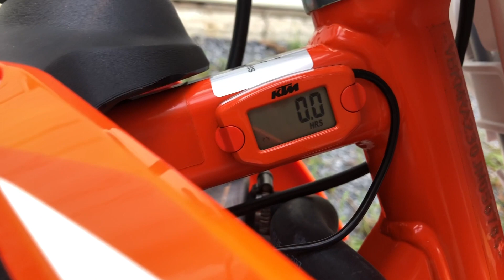Kid gets a brand new dirt bike!!! 2018 KTM 50sx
Lincoln gets a new dirt bike for his first motocross race in 2 weeks!